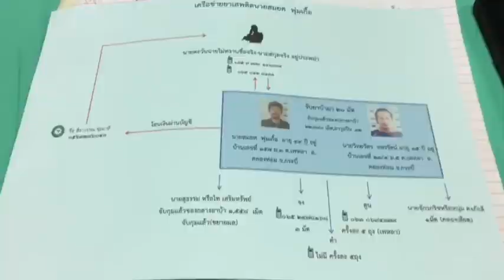ส่งท้ายปี ชุด ฉก.ปราบปรามยาเสพติด ผวจ.กระบี่ จับ4เม็ด ขยายผลได้เพิ่มกว่า 20,000 เม็ด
Cr. ข่าวภูมิภาค New Report
28/12/62